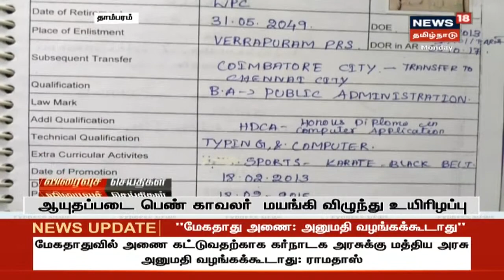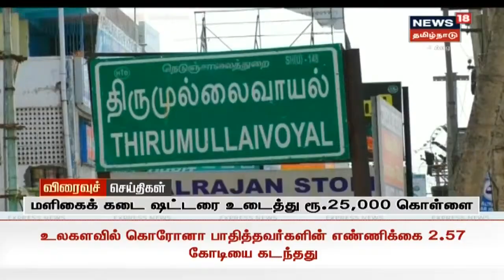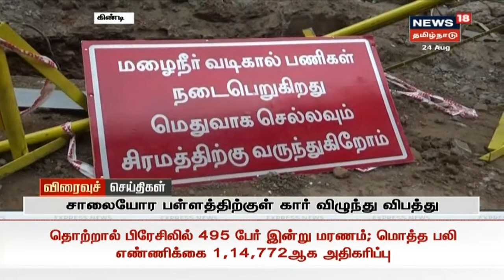காலை விரைவுச் செய்திகள் | News18 Tamil Nadu | Express18 News | 24.08.2020